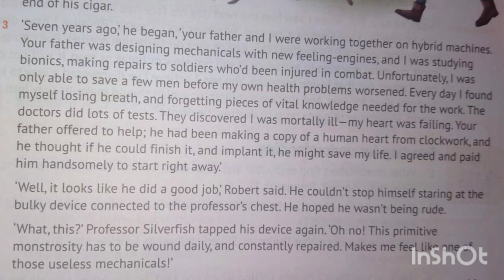The Heart of Professor Silverfish | part 2|unit 1 | Oxford Progressive English book 8